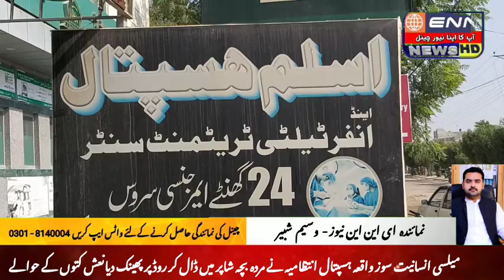میلسی انسانیت سوز واقعہ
میلسی انسانیت سوز واقعہ ہسپتال انتظامیہ نے مردہ بچہ شاپر میں ڈال کر روڈ پر پھینک دیانعش کتوں کے حوالے.

میلسی افسوسناک واقعہ کے خلاف کالونی روڈ پر واقع اسلم ہسپتال کے سامنے سراپا احتجاج شہریوں نے کہا کہ ہسپتال انتظامیہ نے غیر قانونی دھندہ شروع کر رکھا ہے گناہ چھپانے کیلئے خواتین سےبھاری رقم لیکر بچے ضائع کیے جاتے ہیں نومولود بچوں کو زندہ یا مردہ حالت میں شاپر میں ڈال کر روڈ پر پھینک کر کتوں کے حوالے کیا جاتا جو انہیں نوچ نوچ کر کھا جاتے ہیں اس انسانیت سوز واقعہ پر سراپا احتجاج مظاہرین نے وزیراعلیٰ پنجاب اور وزیراعظم پاکستان سے سے مطالبہ کیا ہے کہ ہسپتال انتظامیہ کے خلاف سخت نوٹس لیتے ہوئے ان کے خلاف کاروائی کی جائے تاکہ آئندہ ایسا افسوسناک واقعہ پیش نہ آئے؛